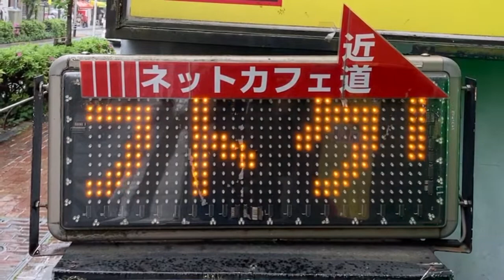広告用の電光掲示板 マインスペース 池袋北口店(東京都豊島区西池袋１丁目４３−９)